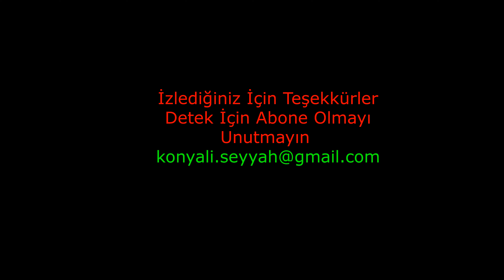SİVRİHİSAR / ESKİŞEHİR ŞEHİR TURU-2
Şehir turlarımız devam ediyor. Eskişehir Sivrihisar'dayız.